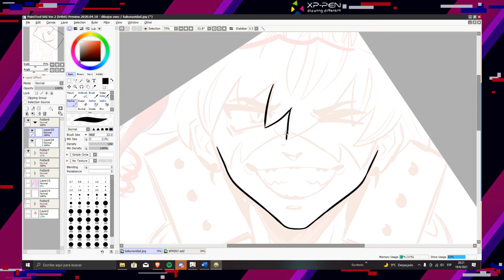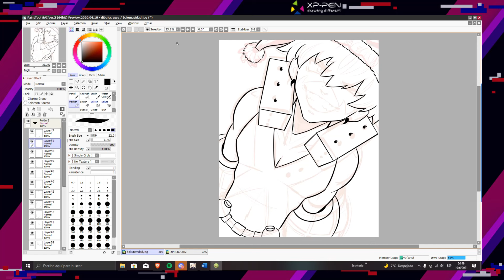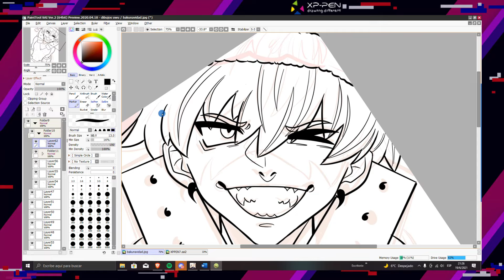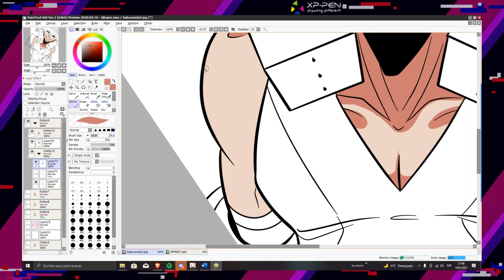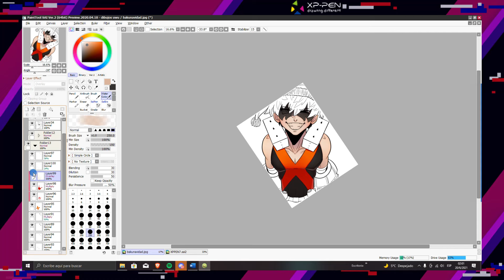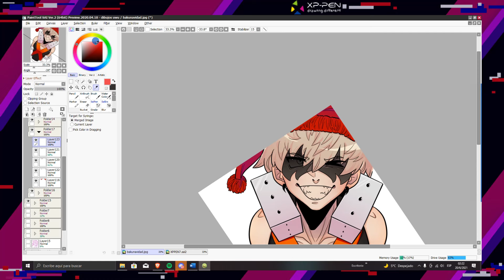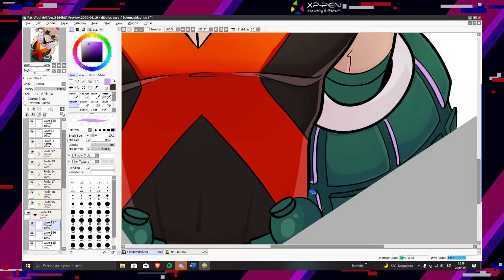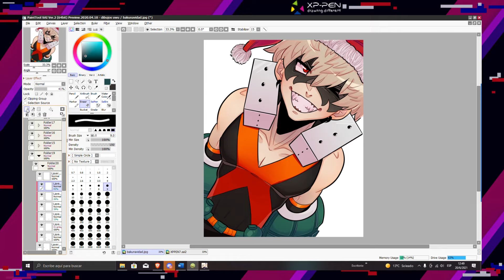ARTISTA CALCA Y EL INTERNET REACCIONA DE LA PEOR FORMA, todo lo que paso con dami dam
MIS REDES!